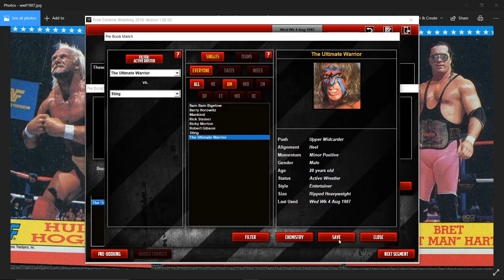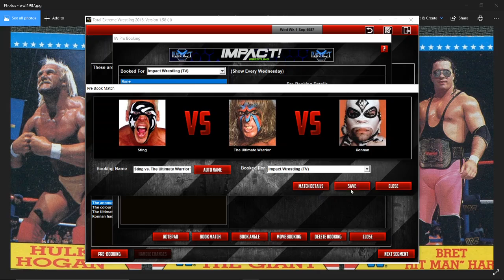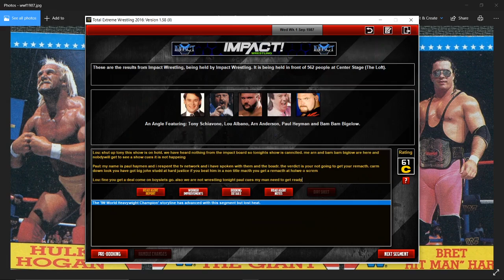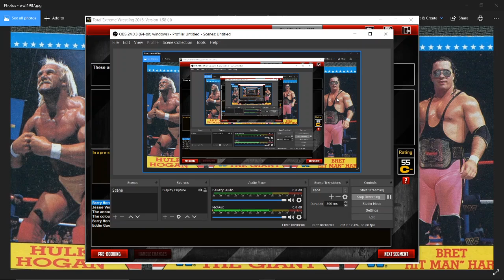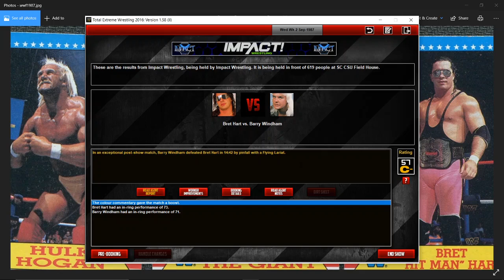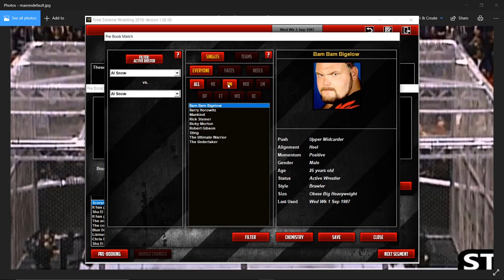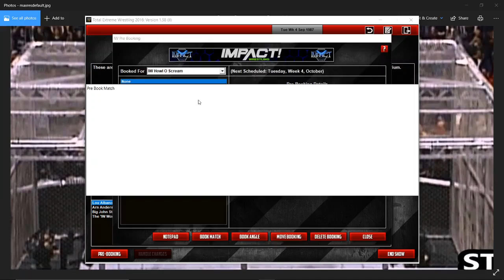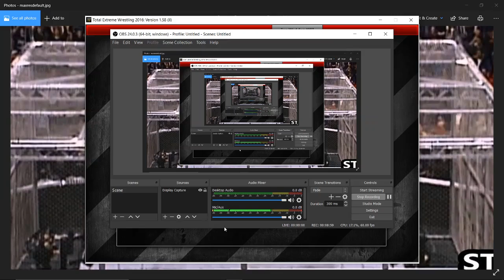Impact wrestling 1987 sesson 1 episoed 3